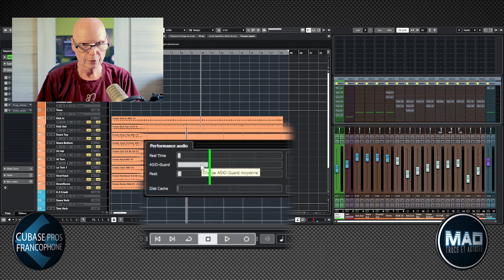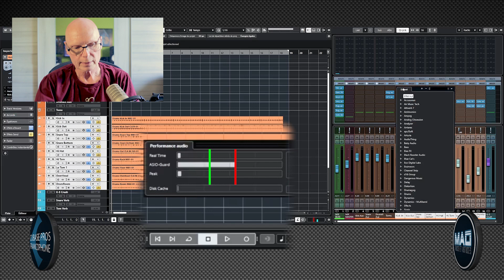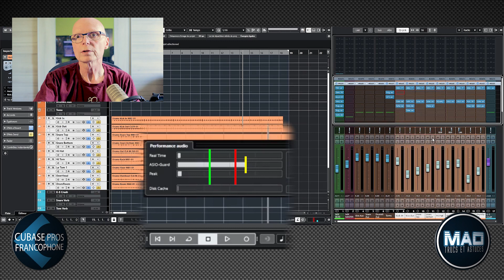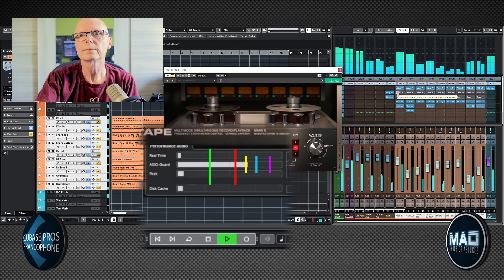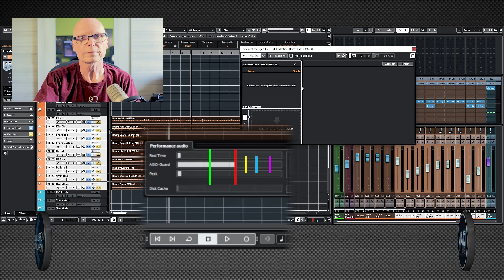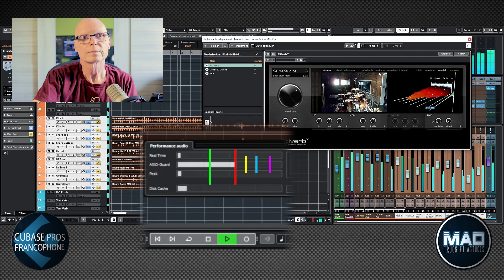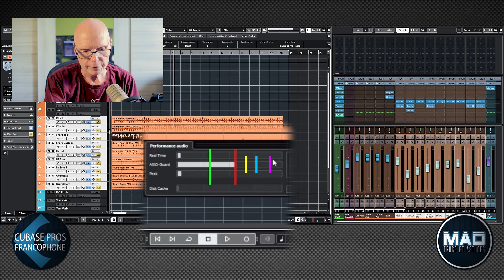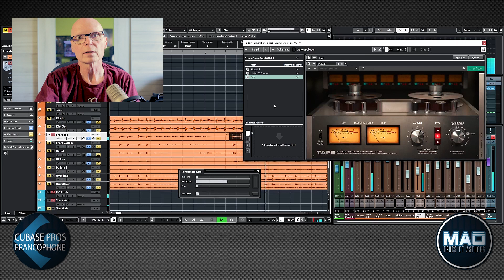Truc Cubase - Le secret de la touche clavier F7 !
Dans cette vidéo, je vous explique à quoi sert la touche F7 de votre clavier, dans le logiciel Cubase.

Découvrez la collection de livres des Editions MAO Trucs et Astuces

Casque audio Sony MDR-7506
Contrôleur Behringer X-Touch
Interface Audio Focusrite Scarlett 4i4
Caméra Canon EOS 6D
Objectif CANON EF 50mm f/1,8
Téléprompteur portable